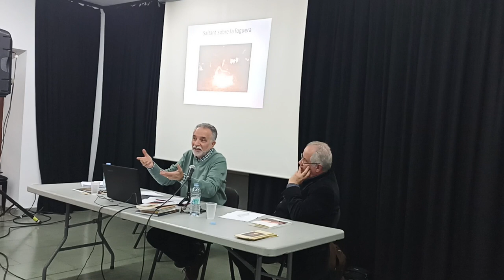Les arrels i germanors de les festes del foc del Pirineu i l’Alei-alei. Xavier Pedrals i Costa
Capdepera, 19 de desembre de 2023

Xavier Pedrals i Costa (Bagà 1956). Llicenciat en història i magíster en arxivística; treballa temes d’història, cultura popular i arxivística, feina reflectida en articles, llibres i conferències. Ha participat als consells de redacció de Plecs, suplement d’història local de l’Avenç, de l’Erol, d’Arxius, Butlletí de la Subdirecció General d’Arxius i Lligall, Revista Catalana d’Arxivística. Docent a l’Escola Vedruna i a La Salle de Berga. Premi de Ciències Socials Caixa de Barcelona i de Cultura Popular Serra Boldú. És director de l’Arxiu Comarcal del Berguedà. És assessor de la Càtedra Educació i Patrimoni Immaterial dels Pirineus de la Universitat de Lleida. Autor de La Fia-Faia de Bagà i Sant Julià de Cerdanyola , Trobades Culturals Pirinenques: Núm. 10 (2014): El patrimoni festiu del Pirineu, ha participat en la recuperació d'aquesta festa i en el nomenament com a Patrimoni Immaterial de la Humanitat per la UNESCO.